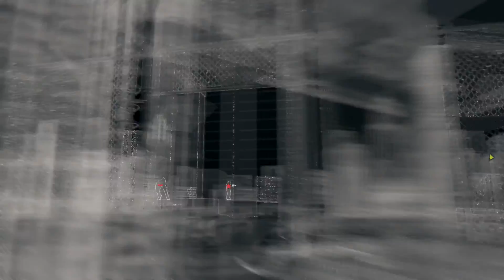WATCH_DOGS {LitE3v2.2Realistic} System.out.print(16); // In It for the Lulz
7 is a lot ?